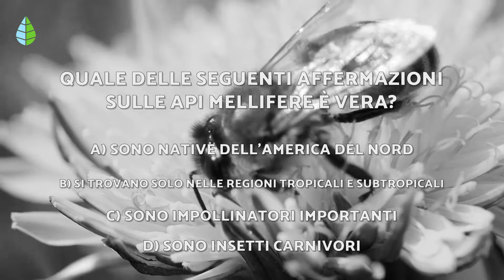Come si RIPRODUCONO le API? 🐝 | Curiosità sulle Api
🐝 Vuoi imparare sulle API? In questo video di EcologiaVerde ti spieghiamo come si RIPRODUCONO le API. Scopri tutto sulla RIPRODUZIONE delle API e sulle funzioni dell'ape regina, degli alveari maschi e delle api operaie durante questo processo!